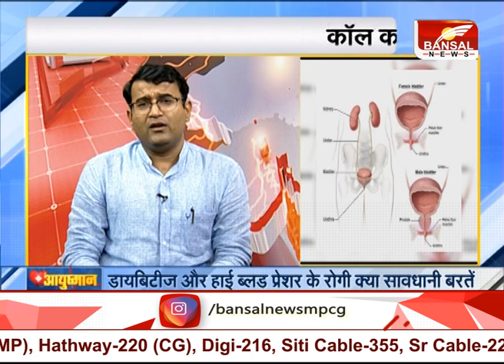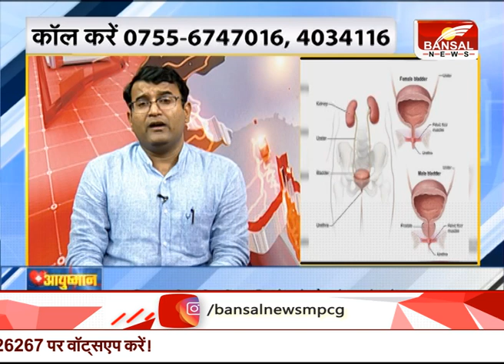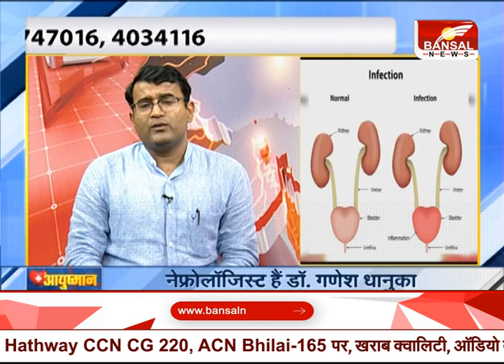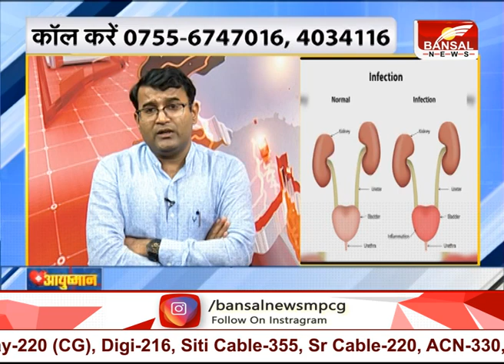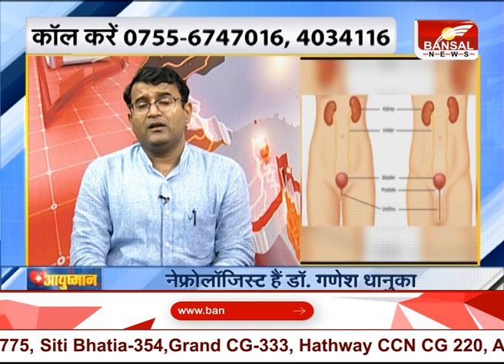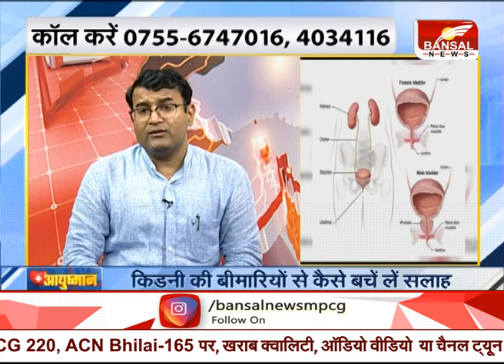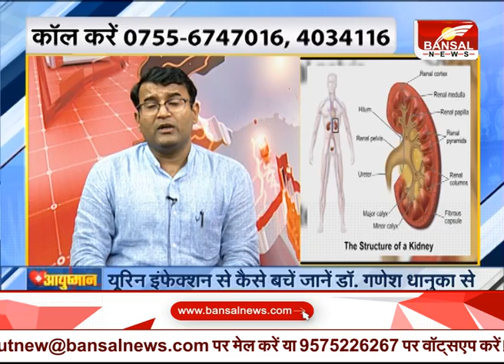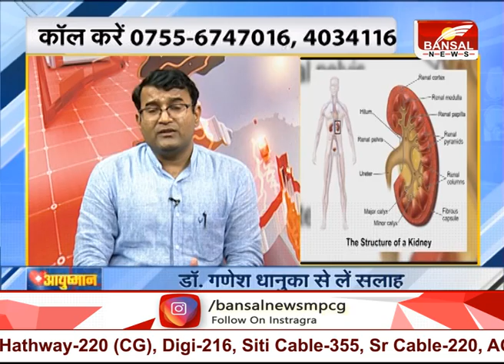AYUSHMAN- डॉ. गणेश धानुका से किडनी की बीमारियों से कैसे बचें, दी ये सलाह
AYUSHMAN- किडनी की बीमारियों से कैसे बचें लें सलाह डॉ. गणेश धानुका